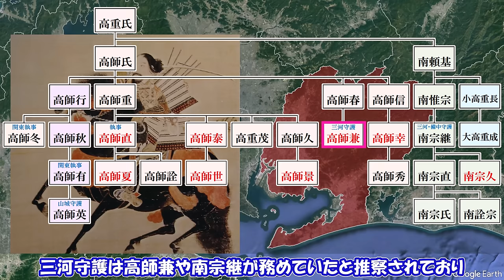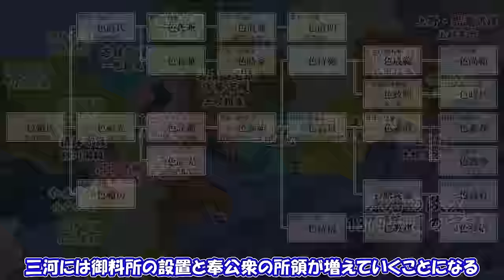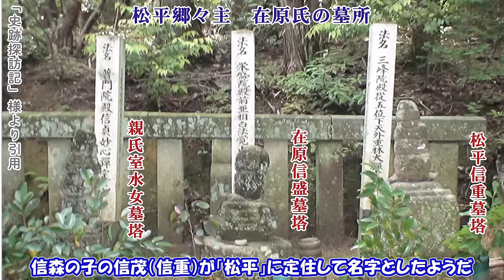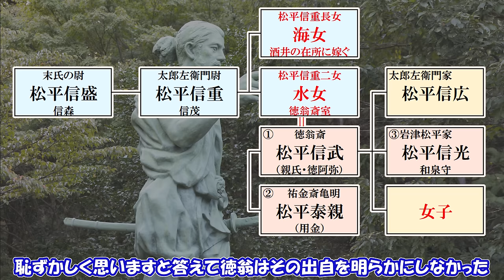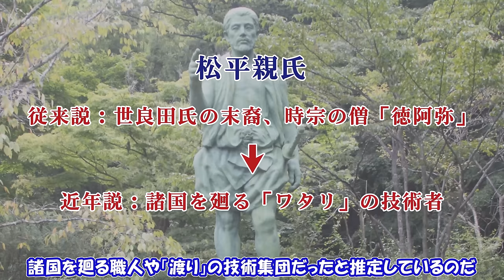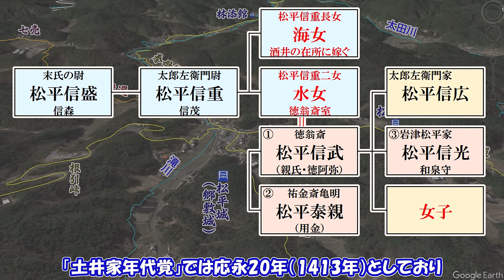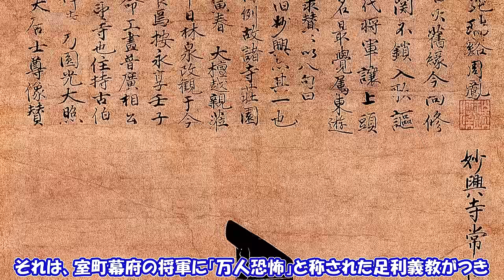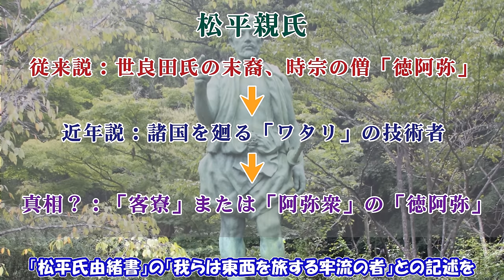【図解】室町時代の三河「松平一族の出自の真相を暴く」【中山十七名の征服と岩津の戦いの実態】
南北朝時代から室町時代までの三河（現在の愛知県東部）における
抗争と守護権力の移り変わりを３Ｄで描く詳細な地図で解説

徳川家康の祖である松平一族についてその起源と
中山十七名の征服や岩津城の攻略の伝承、
幻となっている大平城の戦いについて詳細な地図を使って図解

松平氏とはいったい何者であったのか？その真相について
従来説や近年の新説に加え、新たな解釈によってその真相を暴く

オリジナルの地図を使って分かりやすく解説しております。
グーグルマップに詳細に描いたリアルな地図が特徴です。
河川の旧流路や街道に城などは詳細にマッピングしており
拡大や回転、上下左右の移動にも対応してます。
３Ｄマップを評価していただけたらグッドボタンをお願いします。

この動画を見て動画の舞台となった地に旅行に行ってみたいと
思ってくれたら幸いです。そうだ三河に行こう！

【図解】室町時代の松平氏の実態・実は伊勢氏の家来だった【三河・寛正の額田郡一揆】
この動画の続編はこちらの動画になります。

00:00 室町時代の三河
08:14 松平氏の起こり
13:43 中山十七名征服
19:41 岩津進出
27:30 松平氏の真相

【おすすめの参考文献】
平野明夫「三河松平一族」（2002、新人物往来社）
徳川家康以前の松平氏を語るなら必ず読まなければならない必読書。
ただしあまりにも良書なので中古市場で価格が高騰しており、
購入するのが非常に困難になっている。正直、5,000円以下なら
買う価値はあると思ってます。単行本版と再販された新書版がある。
とにかく「松平」好きならなんとしても買え！（笑）

柴裕之「青年家康　松平元康の実像」（2022、KADOKAWA）
徳川家康以前の松平氏について書かれていて、
まともな値段で買える貴重な本ｗ
松平氏に興味を持ったらまずはこの本をおすすめします。

村岡幹生「戦国期三河松平氏の研究」（2023、岩田書院）
松平氏に関する最新研究論文をまとめたものですが、
定価が1万越えで早くも絶版なので入手がすでに困難になっている。
論文なので一般的ではなく、価格も高騰してるので買えとはいえないｗ

桜井哲夫「阿弥衆」（2023、平凡社）
ようやく阿弥衆に同朋衆や客寮、時宗について学べるよい本が出た。
阿弥衆などに興味を持ったら是非読んで欲しい。
ただし内容は難しいので一般的ではないかな、値段もちょい高め。

ゆうきまさみ「新九郎、奔る！」（2018～、小学館）
政所執事の伊勢氏に興味を持ったらまずはコレ！
マンガだけど最も伊勢氏が理解できるのがこれなんです。
「松平」の名前も一か所だけ一コマ出てるよｗ

当チャンネルの動画を継続作成するために

地図引用元：Google社「Google Earth」、地理院地図等を加工して作成